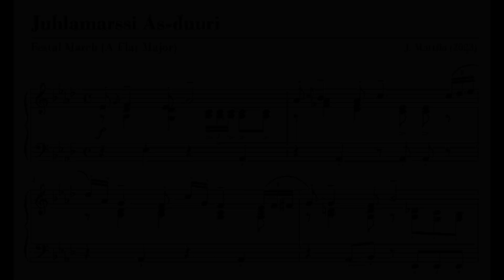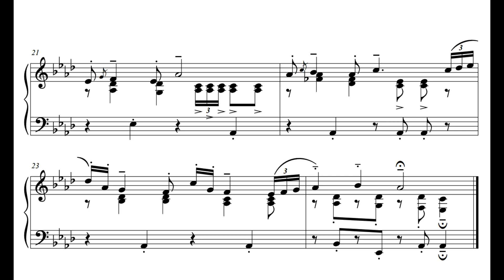Juhlamarssi As-duuri (Festal March - A Flat Major) (piano)